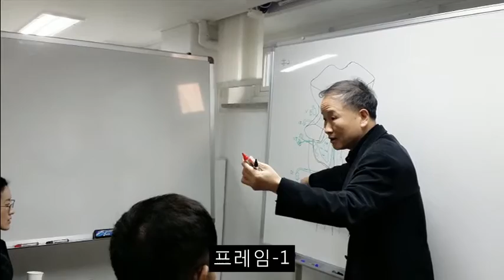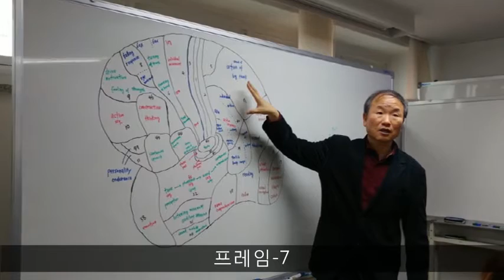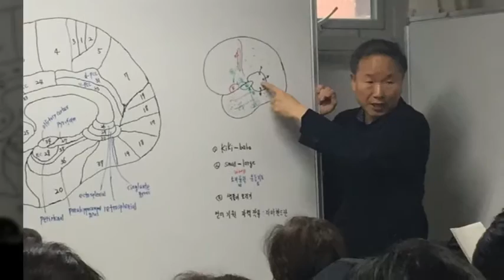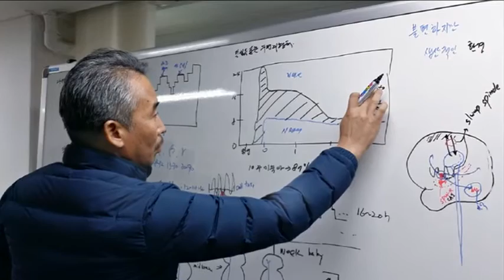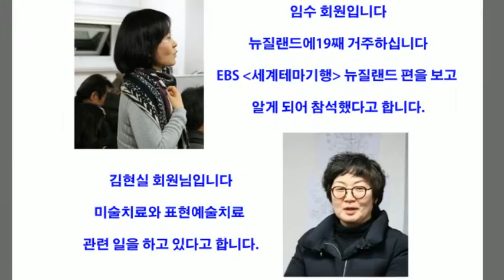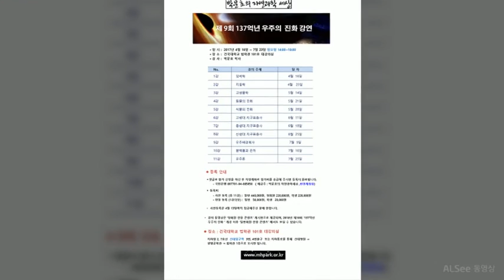학습기억 대회 동영상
박문호의 자연과학 세상 '브레인 프레임 10' 학습기억발표회